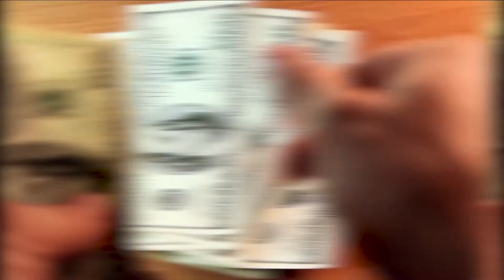15 Things You Must Never Do When Travelling To PARIS - The Don'ts Of Paris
15 Things You Must Never Do When Travelling To Paris  - The Don'ts of Paris

Paris is an exquisite capital to visit, but there are some things that tourists should never do while visiting.
Wondering what not to do in Paris? Here are 15 Things you must never do when travelling to Paris for a fantastic trip.

⏳ Timestamps ⏳
0:00 👋 Welcome
0:15 🎟️  Never throw away your ticket when you take a subway or train.
0:41 ⏱️ Never waste time in long lines.
0:59🚰 Avoid buying bottled water.
1:22🗼 Never visit popular attractions at the wrong time.
1:37 🤯 Never be highly spontaneous.
1:55 🚇 Never expect the metro to get you to your destination on time.
2:10 😗 Never underestimate the cheek-kissing tradition.
2:39 🍴 Never eat at restaurants near well-known places.
2:52 🥩Never ask for your steak to be well-done in posh Parisian diners.
3:05 📖 Never forget your phrases of French politeness.
3:25 📖 Never assume that everyone speaks English in Paris.
3:42 🚢 Never miss going on a Seine Cruise.
3:52 🛎️ Never plan too many activities in one Paris trip.
4:12 💸 Not Minding The Safety Of Your Items
4:30 👞Never wear Uncomfortable Shoes

➡️  don't forget press the like button

tags  [ ignore ] :
15 Things You Must Never Do When Travelling To PARIS,do's and don'ts in france,what not to do in Paris,visiting Paris,is Paris worth visiting,things to know before going to Paris,things to do in france,visiting Paris as an american,Paris travel trips,Paris,france,travel Paris,travel france,how to experience Paris,Paris like a local book,things not to do in Paris,things not to do in france,dos and don'ts in Paris,the don'ts in Paris,inside tips on Paris,europe